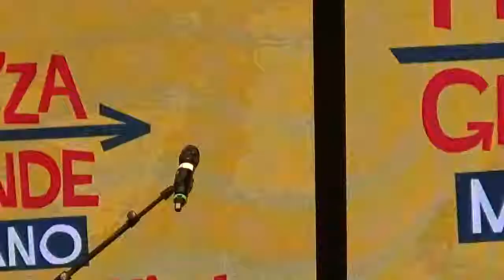Dario Franceschini - Piazza Grande Milano 12.01.2019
Intervento di Dario Franceschini nella sessione “Riscoprire la cultura: il sapere, il pensiero scientifico, la conoscenza per una nuova Italia” di Piazza Grande Milano - Milano 12 gennaio 2019